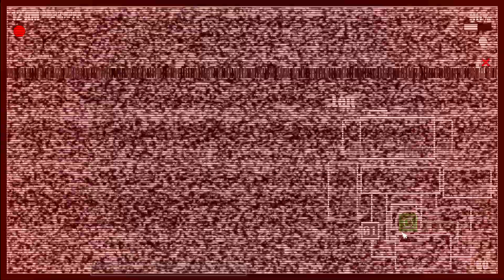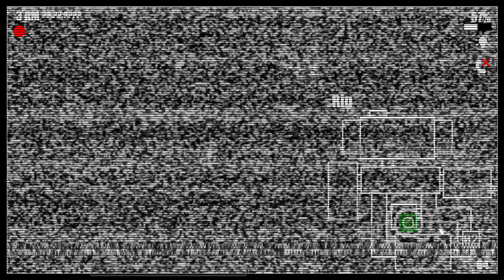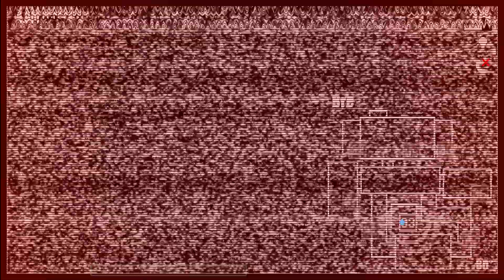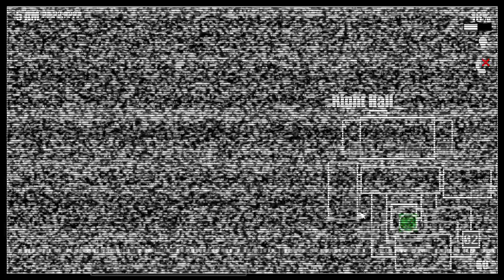FNaF Trollface Fun Place: Reopened - I beat 6/20 Mode! (Act 1)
This was not that hard mostly from the fact you could ignore some mechanics for characters with how lenient the game is. I still found it fun since it had no luck involved so that is nice.

That is all I have to say. You can enjoy your day/night now.